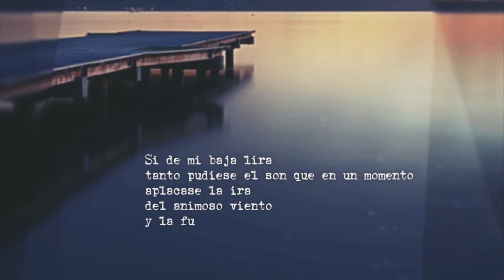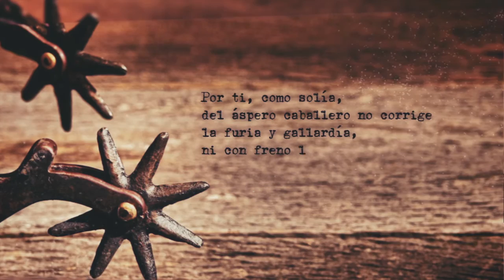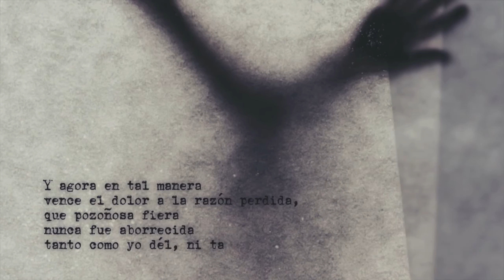Oda a la flor de Gnido - Garcilaso de la Vega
Si de mi baja lira
tanto pudiese el son que en un momento
aplacase la ira
del animoso viento
y la furia del mar y el movimiento;

y en ásperas montañas
con el süave canto enterneciese
las fieras alimañas,
los árboles moviese
y al son confusamente los trujiese,

no pienses que cantado
sería de mí, hermosa flor de Gnido,
el fiero Marte airado,
a muerte convertido,
de polvo y sangre y de sudor teñido;

ni aquellos capitanes
en las sublimes ruedas colocados,
por quien los alemanes,
el fiero cuello atados,
y los franceses van domesticados;

mas solamente aquella
fuerza de tu beldad sería cantada,
y alguna vez con ella
también sería notada
el aspereza de que estás armada:

y cómo por ti sola,
y por tu gran valor y hermosura
convertido en vïola,
llora su desventura
el miserable amante en tu figura.

Hablo de aquel cativo,
de quien tener se debe más cuidado,
que está muriendo vivo,
al remo condenado,
en la concha de Venus amarrado.

Por ti, como solía,
del áspero caballero no corrige
la furia y gallardía,
ni con freno la rige,
ni con vivas espuelas ya le aflige.

Por ti, con diestra mano
no revuelve la espada presurosa,
y en el dudoso llano
huye la polvorosa
palestra como sierpe ponzoñosa.

Por ti, su blanda musa,
en lugar de la cítara sonante,
tristes querellas usa,
que con llanto abundante
hacen bañar el rostro del amante.

Por ti, el mayor amigo
le es importuno, grave y enojoso;
yo puedo ser testigo,
que ya del peligroso
naufragio fui su puerto y su reposo.

Y agora en tal manera
vence el dolor a la razón perdida,
que pozoñosa fiera
nunca fue aborrecida
tanto como yo dél, ni tan temida.